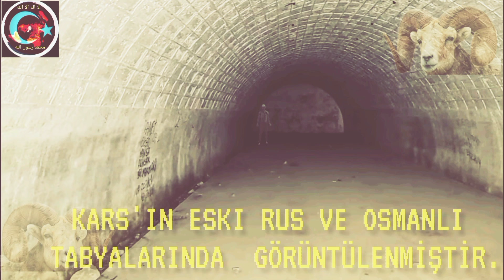BİR ŞEHİT / İKİ CİN : DİŞ / ERKEK DÜNYADA İLK KEZ NET GÖRECEKSİNİZ!!!